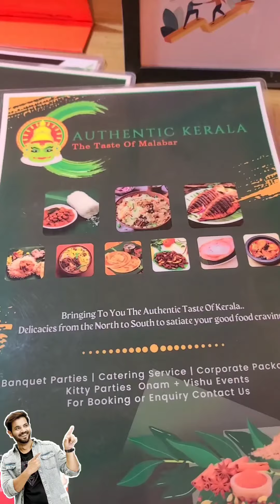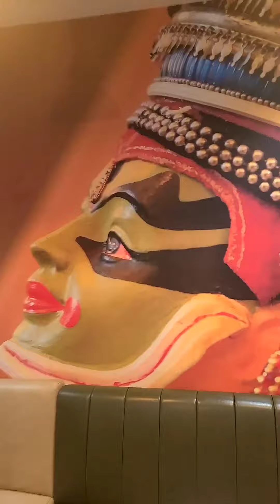How to make Rasam - How to make Mutton Roast - My Kind of Productions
How to make Rasam and How to make Mutton , recipe from the restaurants kitchen.